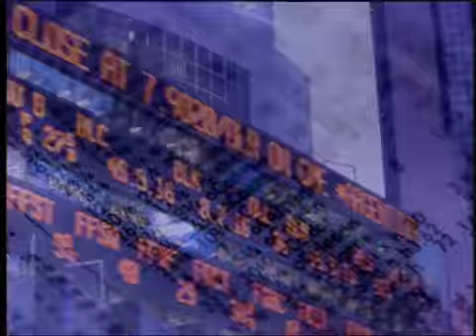My Origin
Origin company promotional reel